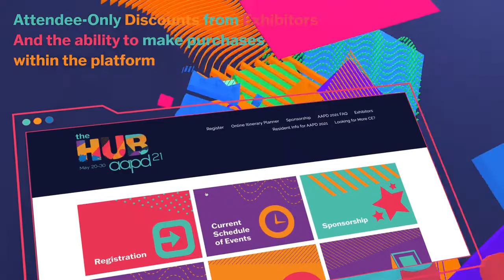AAPD HUB 2021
Coming to a phone, desktop or laptop near you, May 2021! AAPD is thrilled to present The Hub! More immersive & innovative than before, check out all that we have in store for you.